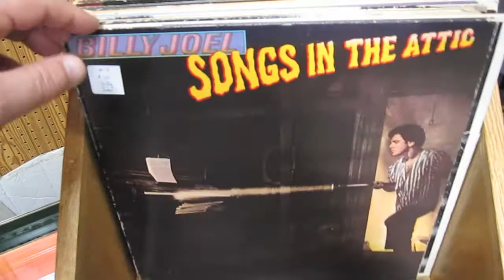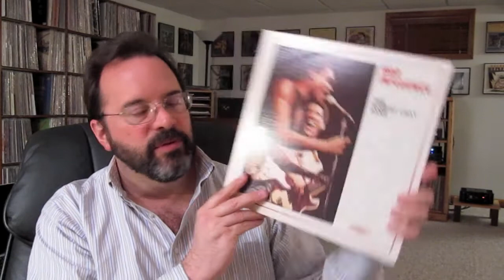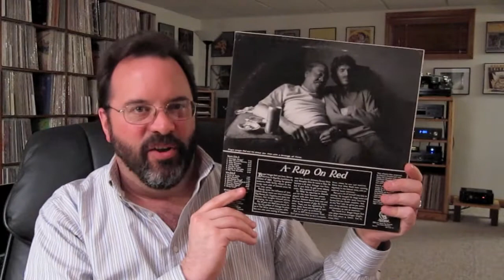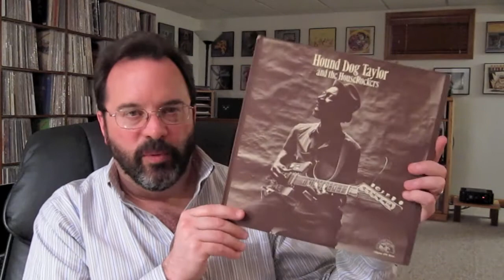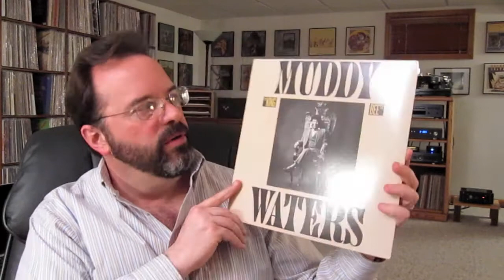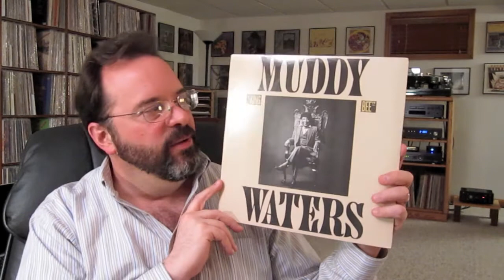Diggin' Some Blues - Antiques Mall Raid, Part II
More finds from my trip to the antiques mall, this time diggin' the blues.  If you're curious about my jazz finds from this trip and didn't catch that video, here's the